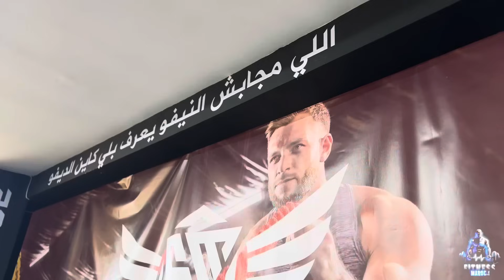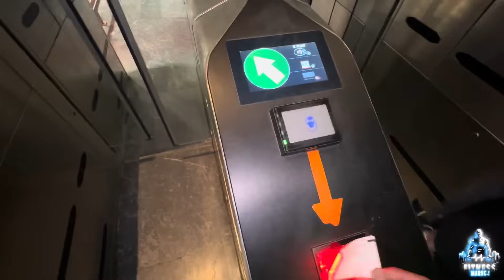مستويات عالية للشبان 23-🤯بطولة سوبي ماستر🇲🇦نتائج غير متوقعة 😱